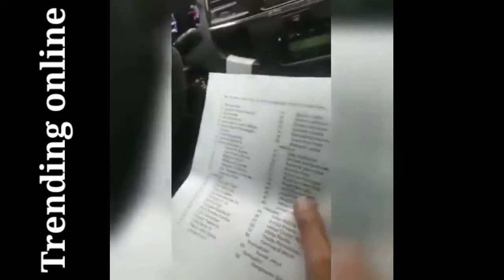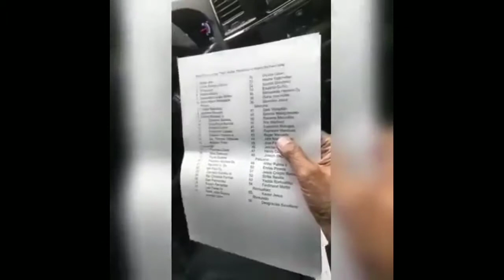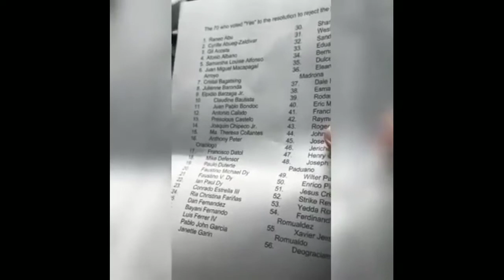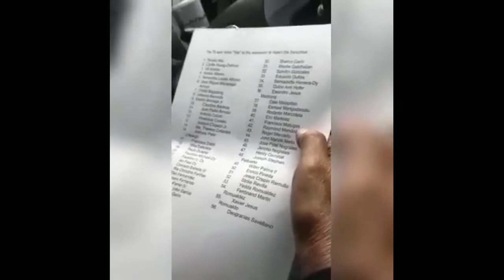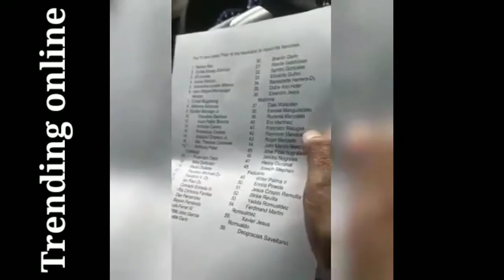Dragon Broadcasting Network Ipapalit sa ABS-CBN? | ReginGaliliOfficial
Entry #: Sab'atash
Title: : Dragon Broadcasting Network Ipapalit sa ABS-CBN?

Waldy Carbonel, nanindigan sa kanyang pasabog! DRAGON BROADCASTING NETWORK na pagmamay-ari umano ng China, nakaplano ng ipalit para sa frequency ng ABS-CBN Channel 2.